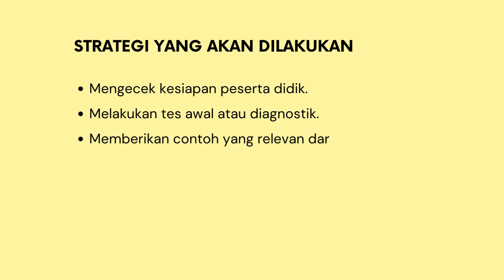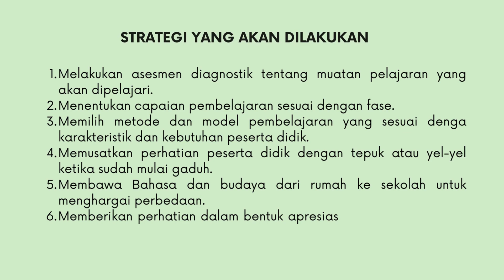DEMONSTRASI KONTEKSTUAL TOPIK 4 PPDP PPG PRAJABATAN GELOMBANG 1 TAHUN 2022